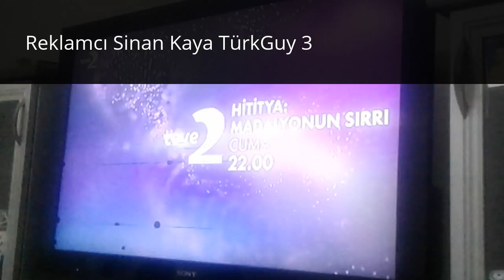Reklamcı Sinan Kaya TürkGuy - Reklam Jenerikleri (2000 - 2017)